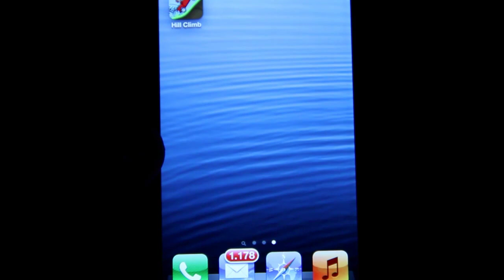Angespielt: Hill Climb für iOS und Android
- Hill Climb ist ein Spiel für iOS und Android und macht richtig Spass!

If you like my video, please don't forget to give a thumbs up / like!

I visit every important it-show worldwide to provide you with the latest products in the it-industry. I upload my videos in english and german, english video first!